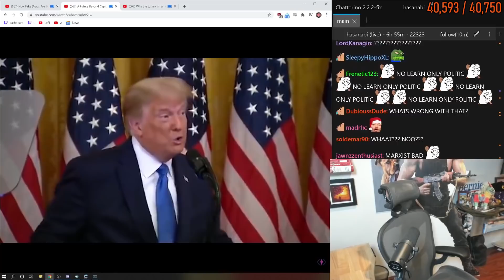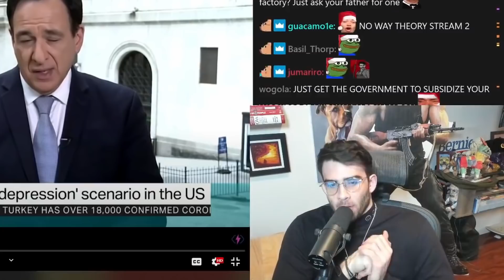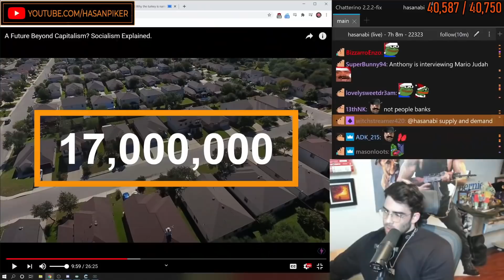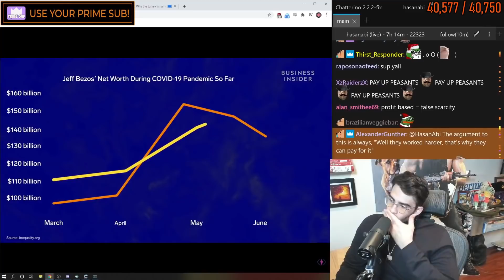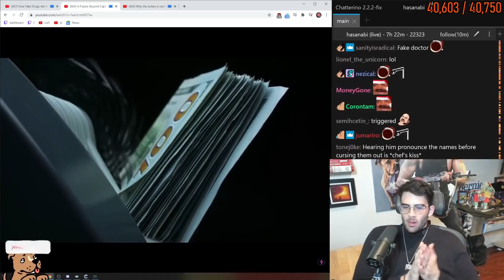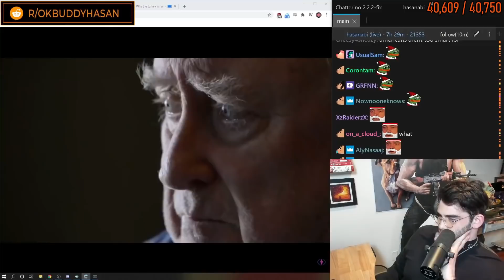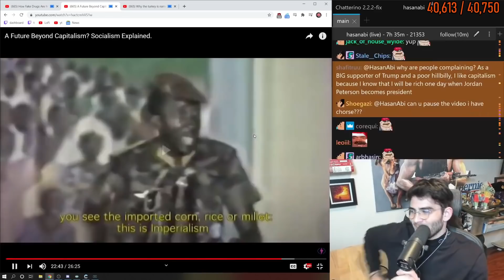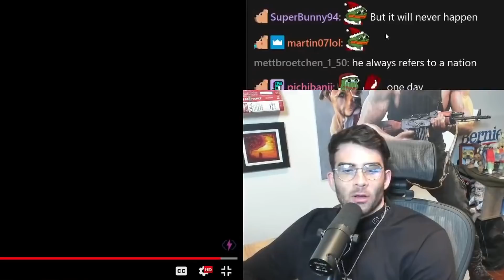HasanAbi reacts to "A Future Beyond Capitalism: Socialism Explained" by Second Thought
Hasan watched and reacted to "A Future Beyond Capitalism: Socialism Explained" by Second Thought, and broke down certain parts pointed out in the video.